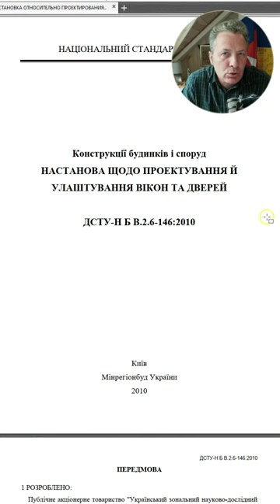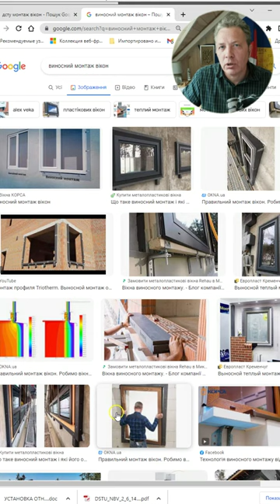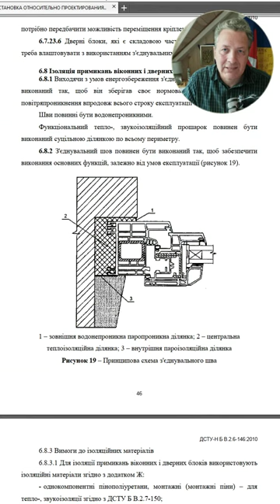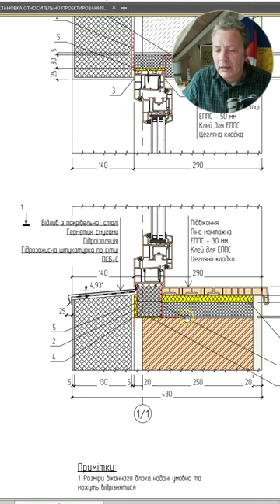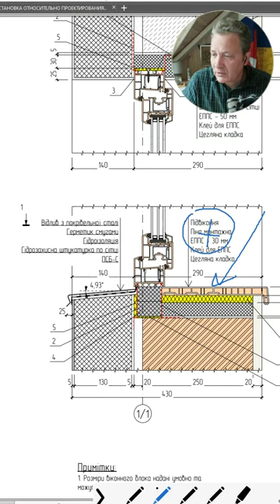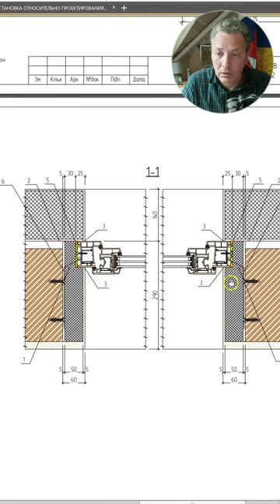Теплий монтаж вікна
Правильне встановлення вікон з використанням матеріалів з низьким вологопоглинанням та ефективної теплоізоляцією має вирішальне значення для покращення теплоізоляції та зменшення тепловіддачі.

1. 00:00 🔥 Встановлення теплих вікон покращує теплоізоляцію за допомогою вітрозахисних, теплоізоляційних та пароізоляційних бар’єрів, причому дистанційне встановлення вікон є популярним підходом вже понад 15 років, а також заміна оцинкованих кронштейнів на нержавіючу сталь.
 1.1 Встановлення теплих вікон — це покращення теплоізоляції за допомогою вітрозахисних, утеплюючих і пароізоляційних бар’єрів, а дистанційна установка вікон — це популярний підхід, який існує вже понад 15 років.
 1.2 На зміну оцинкованим кронштейнам прийшла нержавіюча сталь, але вона все ще застаріла.

2. 02:03 💡 Використання спеціального профілю та щільного пінопласту для монтажу вікон популярно в Україні завдяки зручності при реконструкції та підвищеній теплоізоляції.

3. 02:43 🔥 Навколо вікна було додано ефективну ізоляцію, щоб відповідати підвищеним стандартам тепла.

4. 02:56 💡 Екструдований пінополістирол кращий за низьке накопичення вологи, піноскло, щільний профіль, пінопласт також непогані варіанти, а ось профільний газоблок не рекомендується через низьку морозостійкість.

5. 03:14 🛠️ Використовуйте матеріали з низьким вологопоглинанням для встановлення вікон, щоб уникнути небажаних матеріалів, таких як насичені диски.

6. 03:24 🔧 Важливо правильно встановити вікно.

7. 03:26 💡 Використовуйте менш щільну ізоляцію під час встановлення вікна, зосереджуючись на опорних точках і заповнюючи решту більш дешевими матеріалами, такими як оксид полістиролу.

8. 03:52 🔥 Покращити теплотехніку вікон шляхом зменшення теплопередачі, підвищення температури навколо вікна та забезпечення безперервності теплового контуру під час встановлення.